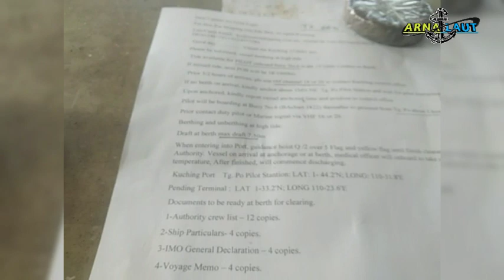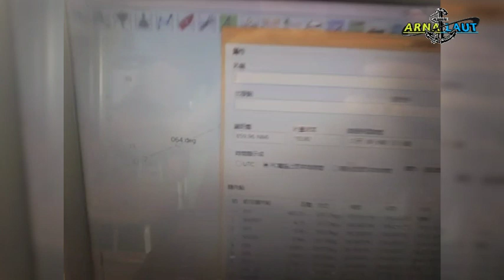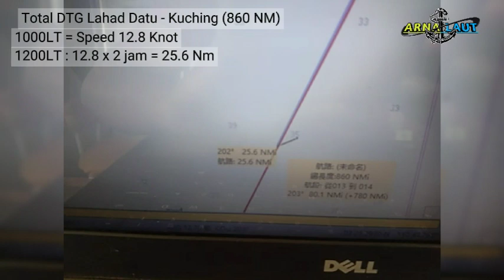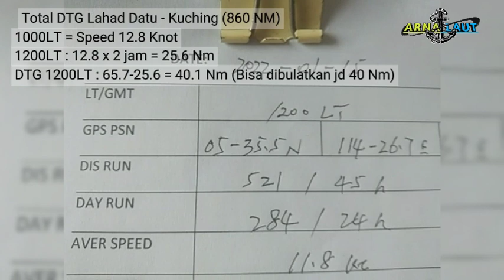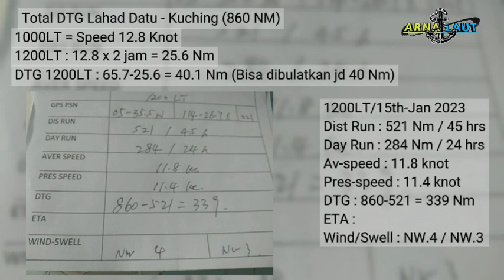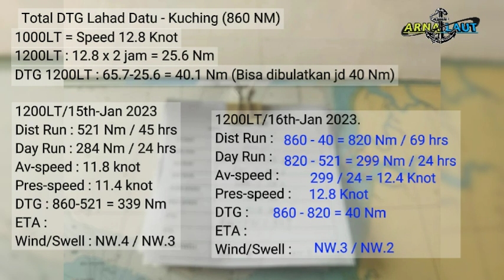Semudah Ini Menghitung Noon Report | 2nd Officer Responsibilities | MV Gold Eagle - Daily ARNALAUT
Noon report adalah salah satu tugas dari Perwira/Mualim 2 (2nd Officer) di kapal untuk dikirimkan setiap jam 12 siang kepada perusahaan/ship owner. Dalam laporan tersebut terdapat informasi mengenai posisi kapal pada saat jam 12 tengah hari (ship position), haluan kapal (course), jarak yang sudah ditempuh (distance run), sisa jarak yang akan ditempuh (distance to go), kecepatan rata-rata kapal (average speed), keadaan cuaca (wind & swell), serta informasi tambahan lainnya dari engineer seperti ROB Bahan bakar baik F.O, D.O dll.

Daily ARNALAUT channel adalah channel youtube yang membahas tentang dunia perkapalan, edukasi atau berbagi ilmu tentang kapal, tugas dan tanggung jawab crew di kapal baik perwira (officer) maupun rating serta aktivitas sehari-hari di kapal baik sedang berlayar, berlabuh maupun sandar di pelabuhan.

Have nice day, Mates
Salam Satu Sea
Bravo

Indonesian Seafarer